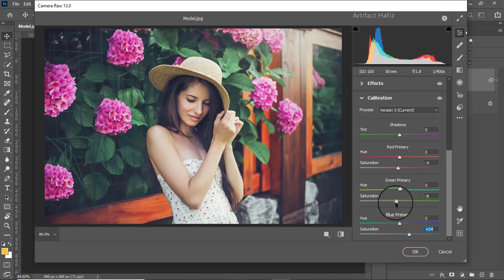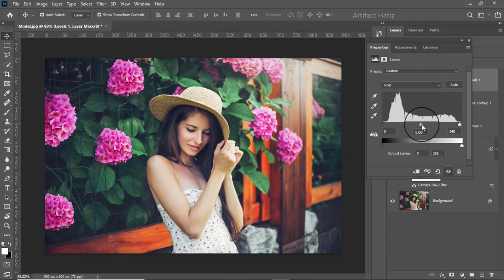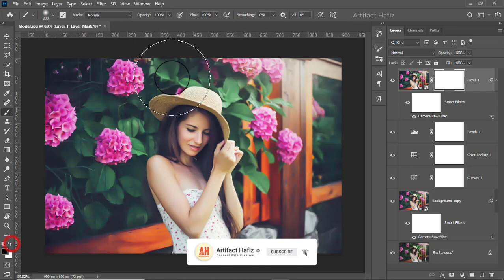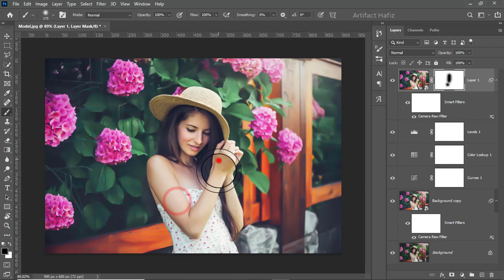Clean and Clarify With Cinematic Color Tone - Photoshop Tutorial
Hello Viewers,
Here I will show Clean and Clarify With Cinematic Color Tone - Photoshop Tutorial.

Skype: rakibhafiz
Follow me on